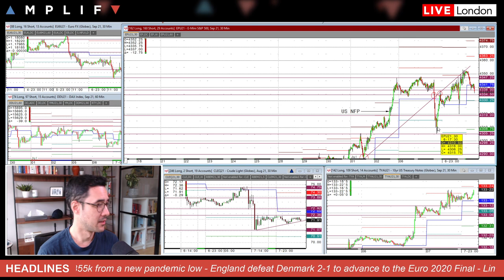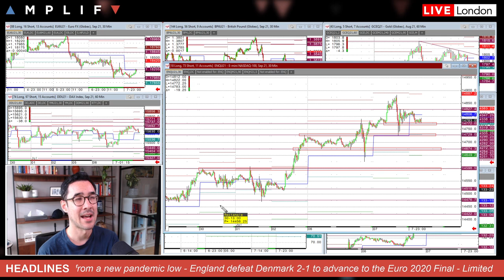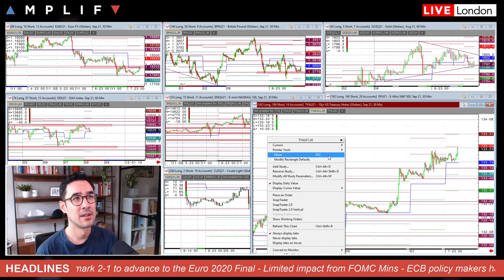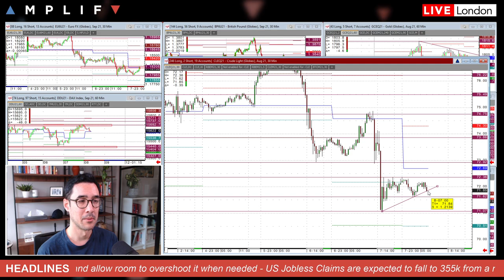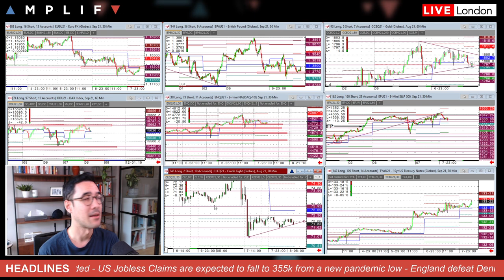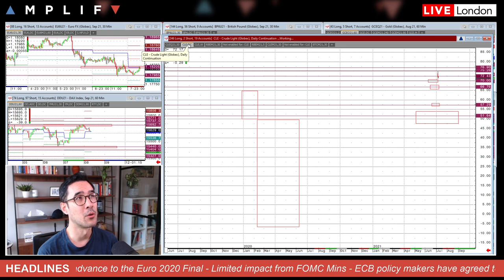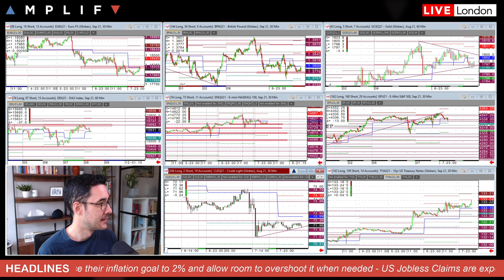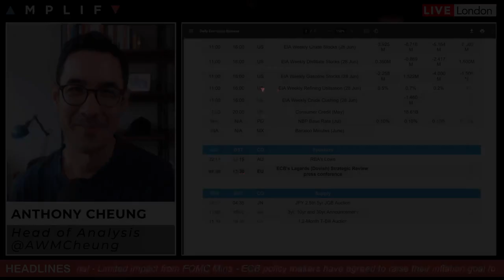It's (Probably) Coming Home! + Daily Market Outlook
- England beat Denmark to reach the EURO 2020 final! (00:00)
- Summary of market sentiment & charts at the European open (1:38)
- FOMC minutes do little to move the market (7:51)
- Update on oil prices amid OPEC & API news (9:06)
- ECB agree new inflation goal of 2%, will allow overshoot (10:16)
- Main calendar events for today (13:02)